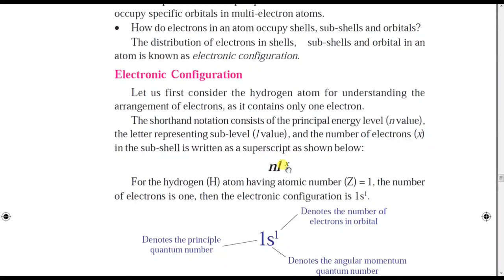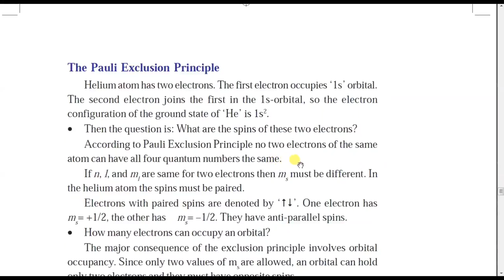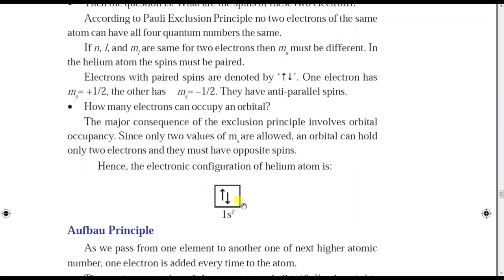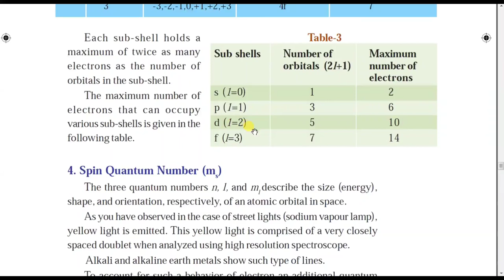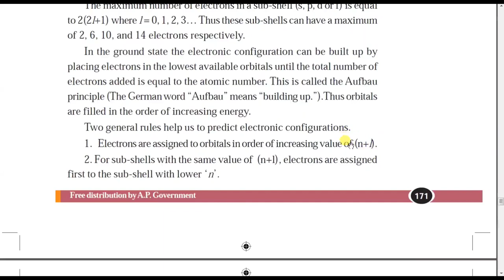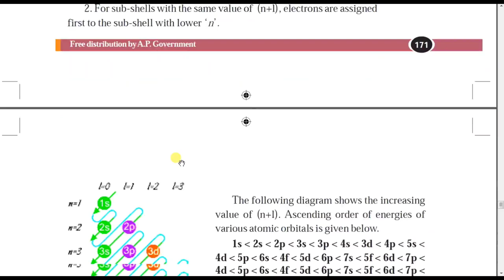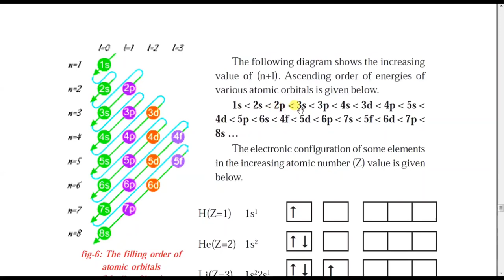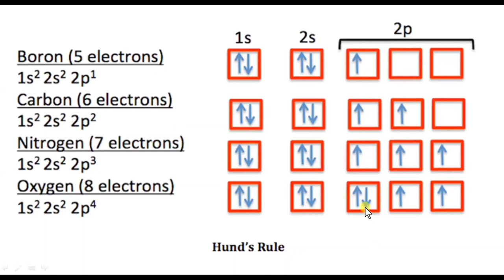Structure of atom class 10 | Pauli exclusion principle | Aufbau principle | Hund's rule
Ap & TS TET/DSC Course Structure of atom for class 10, CBSE ,DSC students.part5.

 ఈ లెసన్ కు సంబంధించి క్రింది అంశాలు సులభమైన పద్ధతిలో ఇంగ్లీష్ మీడియం మరియు తెలుగు మీడియం విద్యార్ధులకు అర్ధమయ్యే విధంగా వివరించబడ్డాయి. ఇవి ఆంధ్ర ప్రదేశ్ మరియు తెలంగాణ రాష్ట్రాలలోని విద్యార్థులను దృష్టిలో ఉంచుకొని వివరించబడ్డాయి

 In this chapter the following concepts are explained